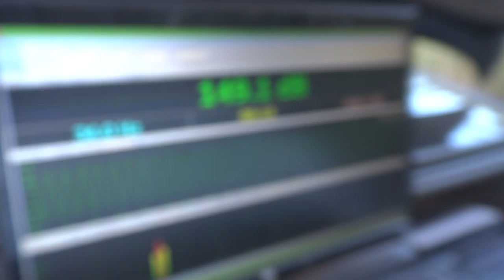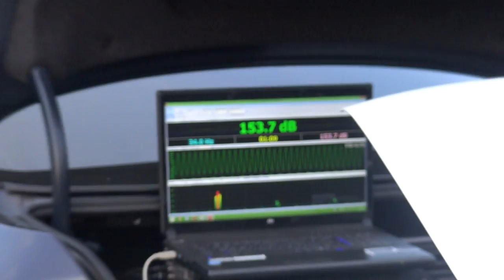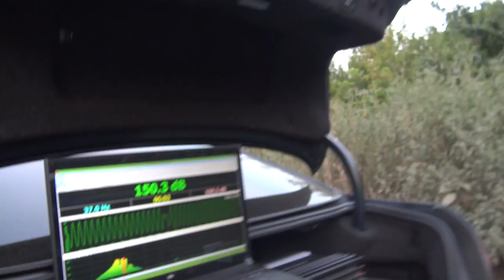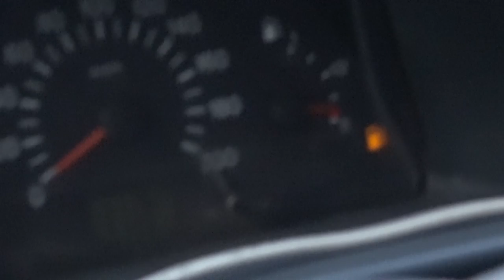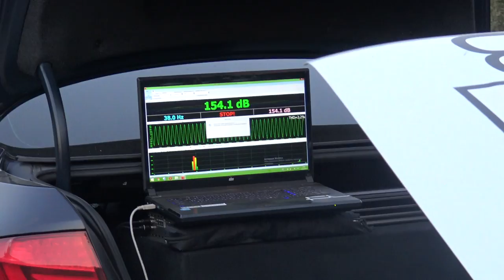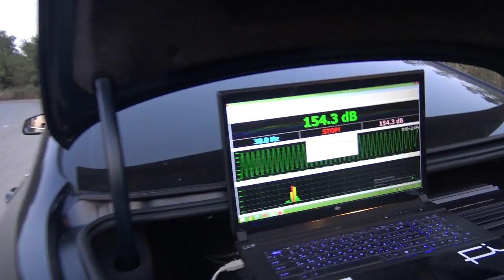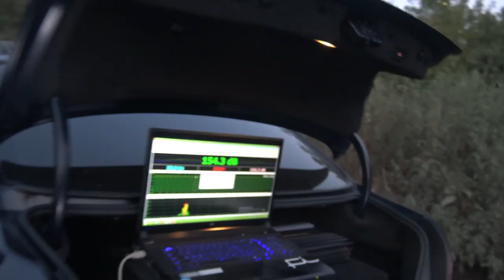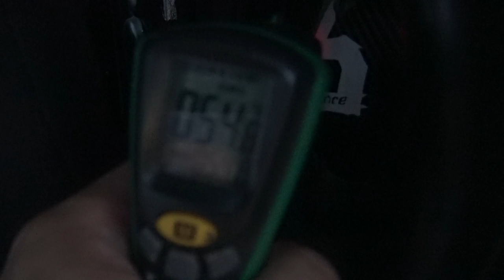Тринаха бросает вызов всем SPL проектам России [eng sub]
Музыка играет на уровне 154 дБ на не измененном треке в течении 10 минут.
Похвастаться такой стабильностью на такой громкости могут единицы проектов в России.
А сколько можете вы?